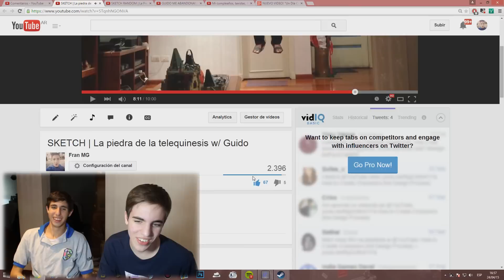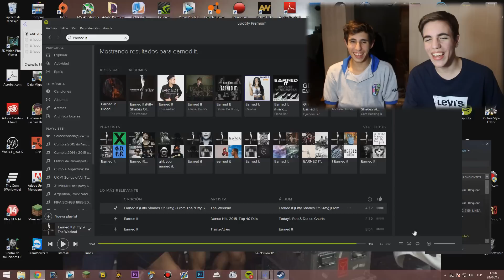REACCIÓN A MIS VIDEOS ANTIGUOS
Like & Subscribite!